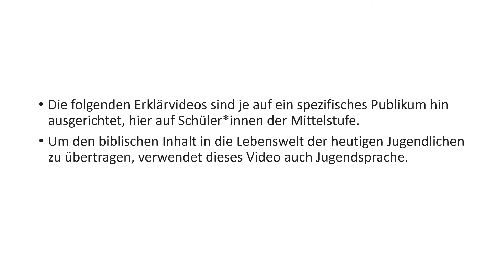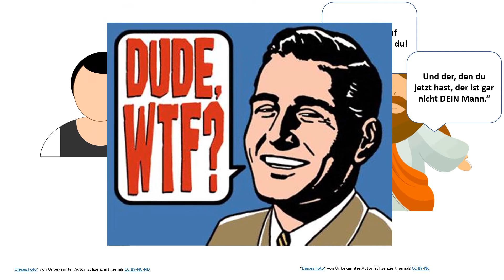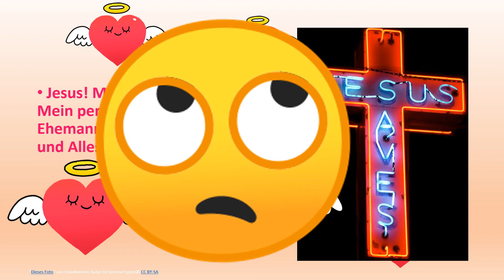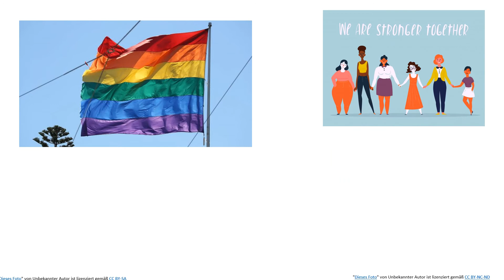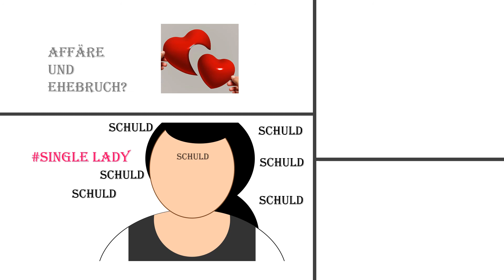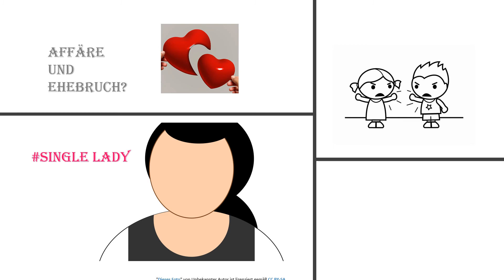Höhr, Sandra Rich or bitch mit Disclaimer